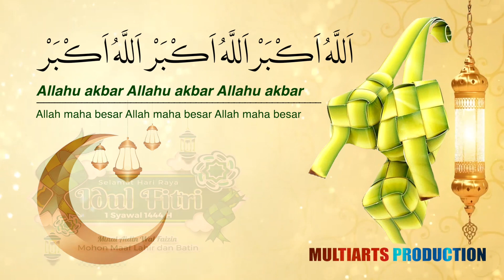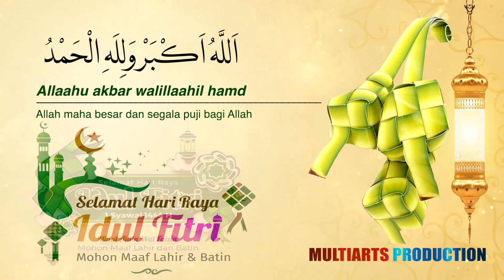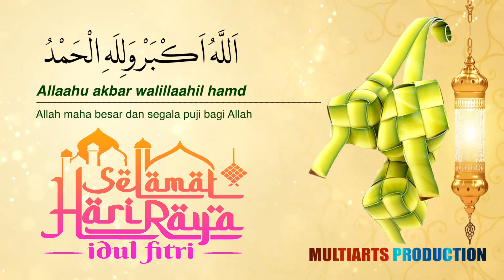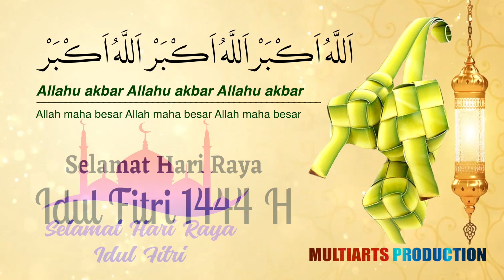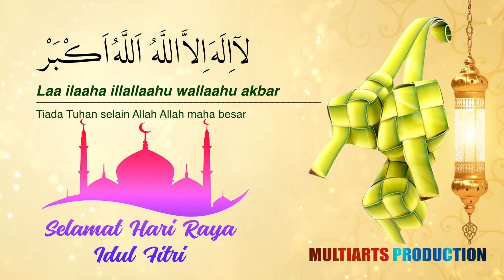TAKBIRAN MERDU IDUL FITRI 1444 H FULL - ALFARIZI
Alhamdulillah Gema takbir berkumandang, Sebulan sudah kita menjalani ibadah Puasa juga disertai ibadah sunnah yang Insya Allah membawa kita kembali fitri juga bermanfaat untuk hari-hari setelah Ramadhan.

Semoga Amal Ibadah Puasa kita, Ibadah Sholat Sunnah Kita, Ibadah zakat kita dan Amal-amal ibadah lainnya diterima Allah. Amiin Allahumma Amiin.

Kami Keluarga Besar Multiarts Production Mengucapkan Minal Aidzin Wal Faidzin. Mohon Maaf lahir dan Batin. Dukung kami selalu untuk menjadi channel yang membawa manfaat bagi agama kita, menjadi terdepan dalam bersyiar melalui alunan syair-syair yang indah.

Artist                 : Alfarizi
Title                   : Takbiran Idul Fitri 1444 H/2023 M Full
Arranged by     : Team Multiarts